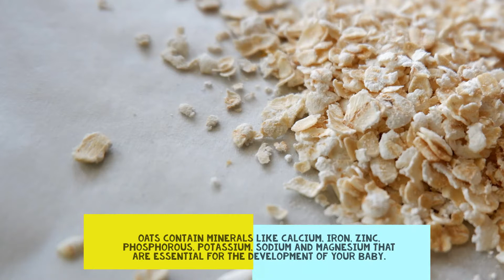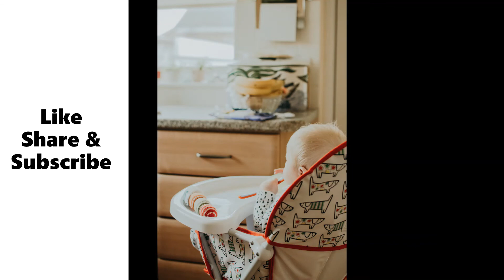Nutty Banana Puree - 2nd Stage Baby Food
The Nutty Banana Puree is good start for 2nd stage of your baby's food. The puree is full of vitamins & minerals assures your baby's tummy full for longer Time